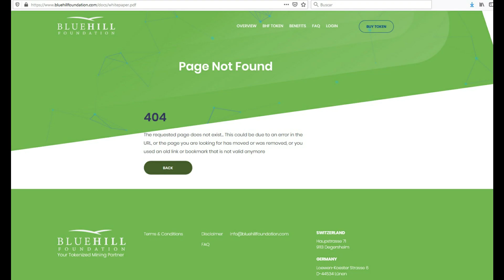Opinión de B.H.Foundation. Powermine.Mize Network...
Pues eso, enjoy!